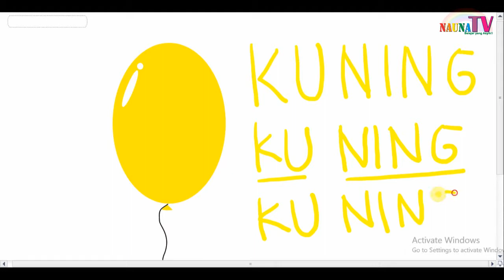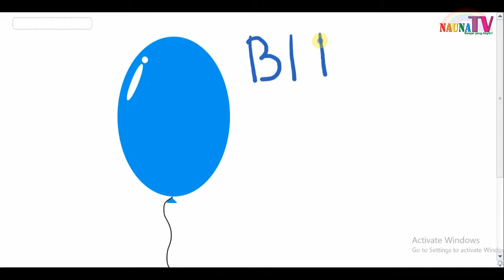Belajar menulis warna dengan tangan Hijau, Merah, Biru, Kuning Pink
Belajar membaca
belajar berhitung